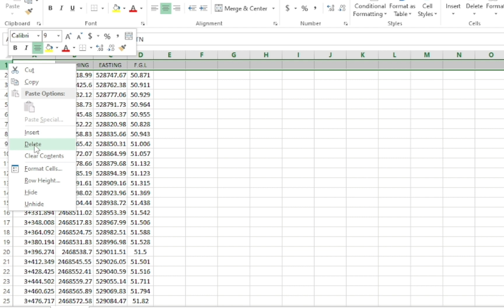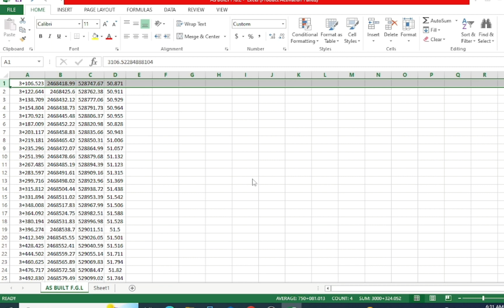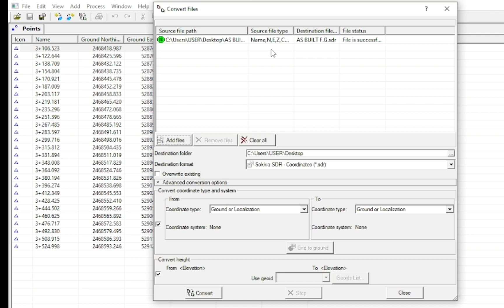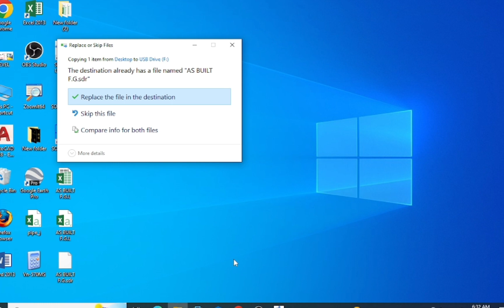How to create sdr file from csv file(topcon and sokkia total station)by sokkiaspectrum link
Create sdr file by sokkiaspectrum link

how to convert sdr file from excel file

how to to create sdr file from excel file by sokkia spectrum link

how to use sokkia spectrum link from sdr file